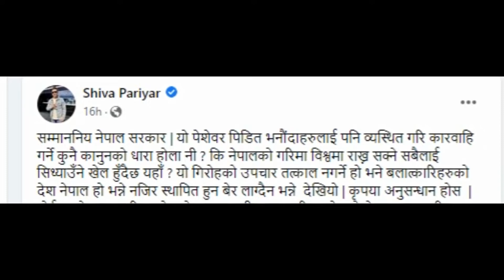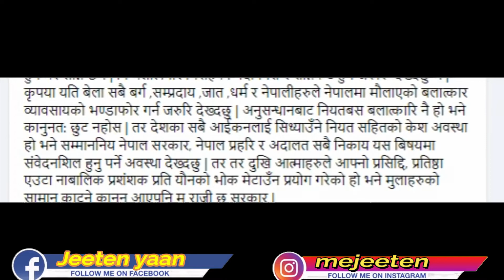खैलाबैला मचायो सामाजिक संजालमा सन्दीप र पल शाह काण्ड ले || Rape Gang Suspected To Be Active In Nepal